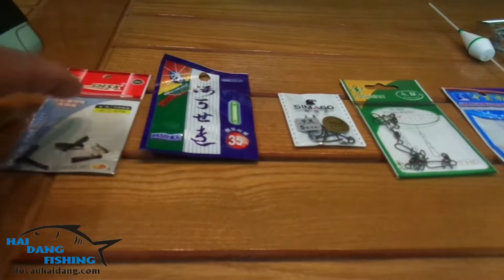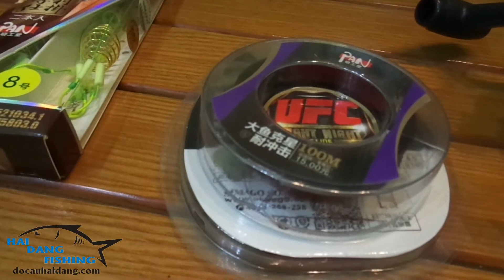[Đồ Câu Hải Đăng ]FUL BỘ CẦN 2 KHÚC SHIMANO 2.7m và MÁY FX 4000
👉 Cần 2 khúc SHIMANO dài 2.7m
👉 Máy Shimano FX 4000
👉 Cước PAN 100 Ít soăn
👉 Bộ lacer Shimago
👉 Mồi câu Hải Đăng
👉 Ful phụ kiện kèm theo
👉 Giá : 750K
👍 Giá chưa bao gồm phí ship
👉 Hình thức thanh toán: COD hoặc C. khoản
👉 Fb: Đồ câu hải đăng